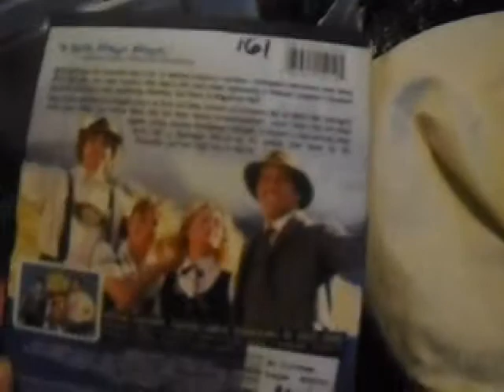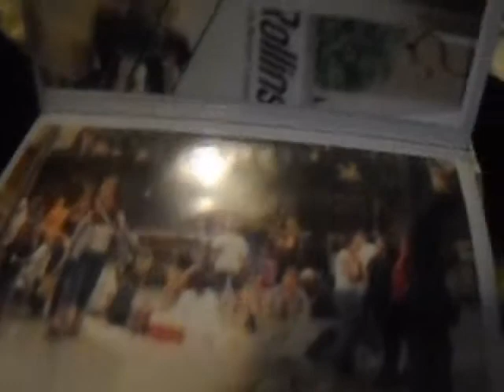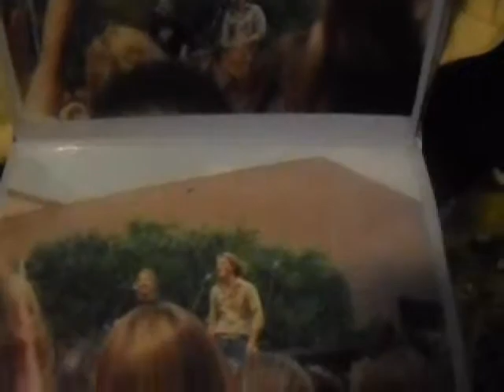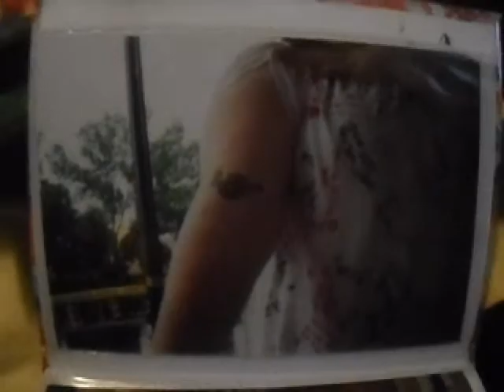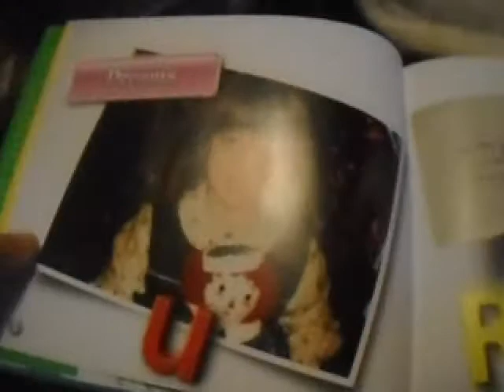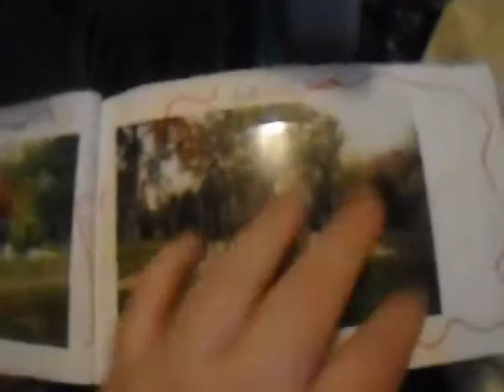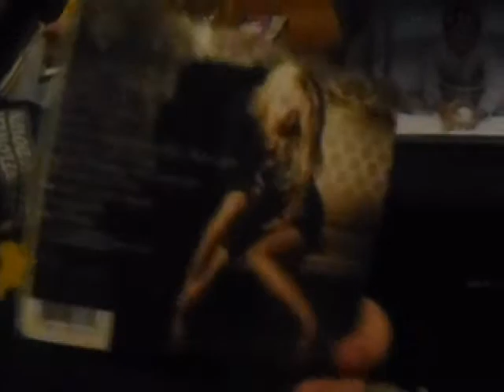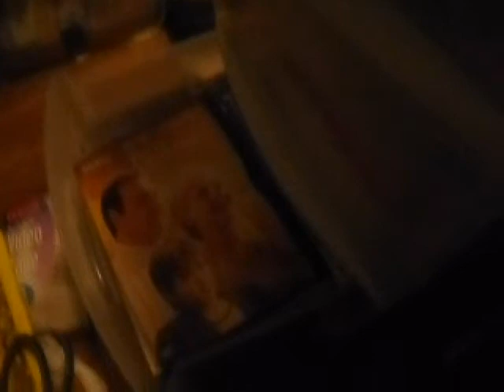Cleaning Hour Hanson concert cds & dvds and more 2020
i know the video is late like you care anyways